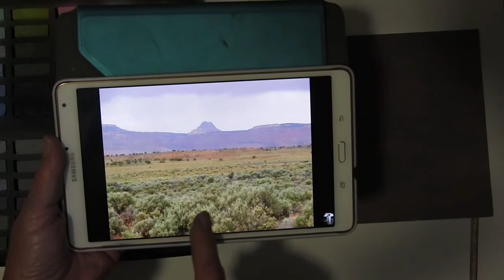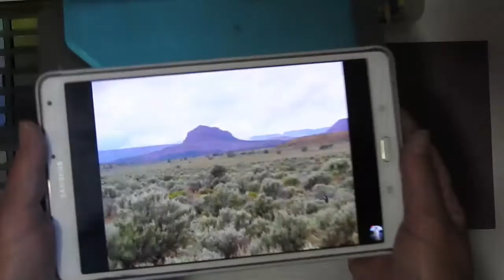Pastel painting course- paint a desert landscape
The desert is full of contrasts, soft subtle, sage brush green/greys and stark reds, and oranges with a full range of pinks and purples. Join me as I use my Terry Ludwig landscape set of pastels for the first time and discover the wonderful range of colours just perfect for a desert painting.
Here's the reference photo if you want to paint along;

• My art is for sale on Etsy

Happy painting!